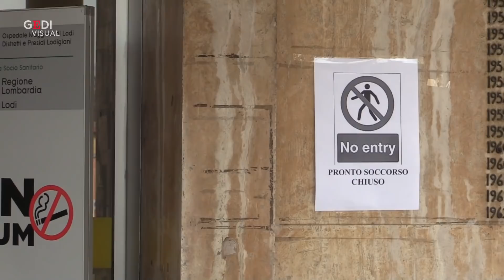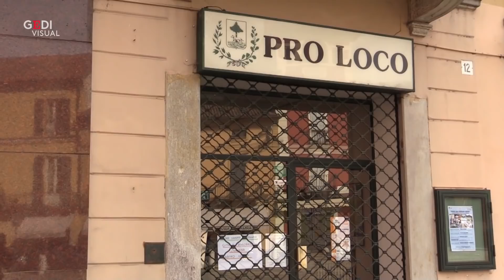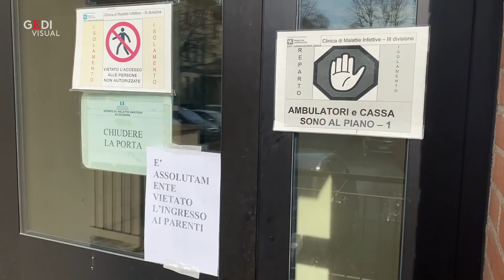Coronavirus, primo decesso in Lombardia: "Anziana positiva al test, cause morte ancora da chiarire"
"Il 20 febbraio è stata rinvenuta al proprio domicilio una signora di 77 anni deceduta. Aveva una serie di patologie. A questa persona post mortem è stato fatto un tampone ed è risultato positivo. Ad oggi in attesa dell'autopsia non possiamo dire se è morta a causa del coronavirus o se aveva il coronavirus ed è morta per altre ragioni", così l'assessore al Welfare della Regione Lombardia Giulio Gallera, nella conferenza stampa convocata a Milano, alla Regione Lombardia. .Di Edoardo Bianchi